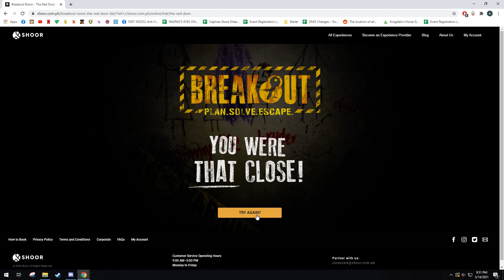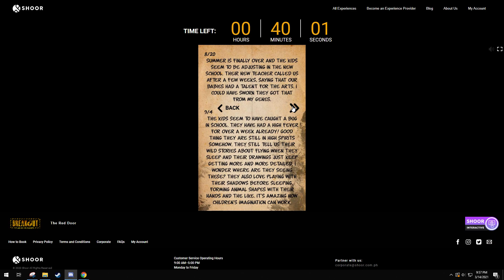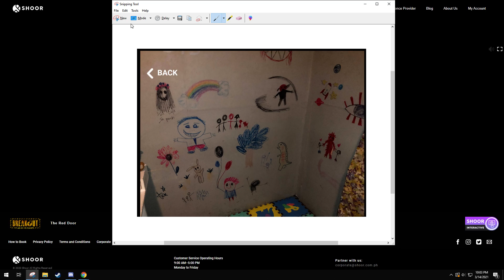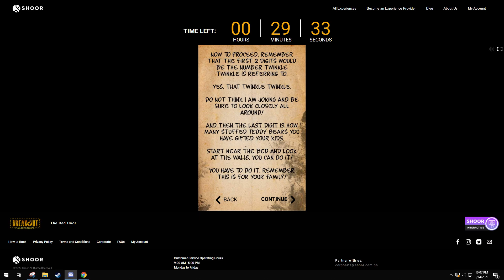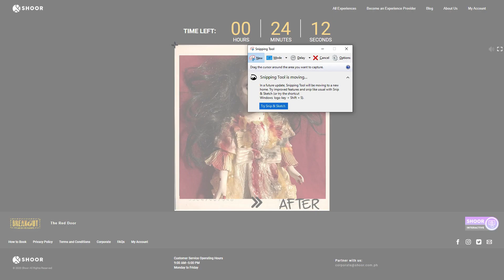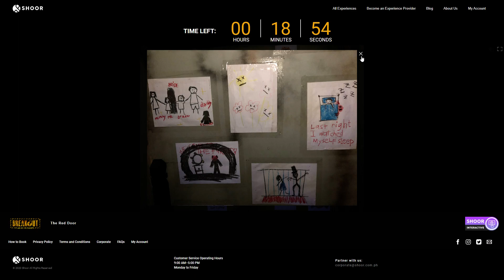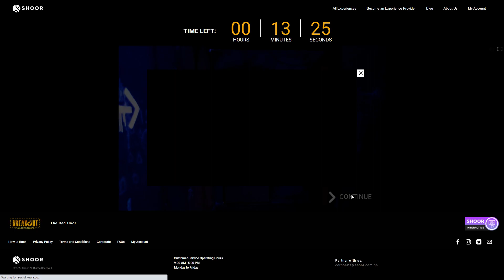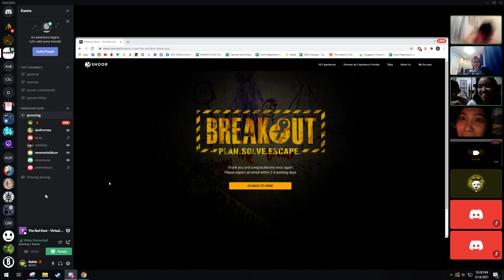Breakout with zi Fam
Breakout Philippines - The Red Door